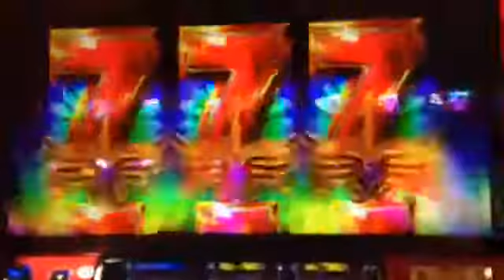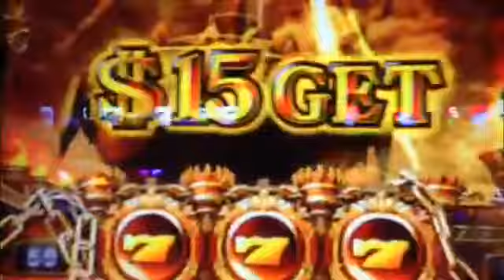スロットハーデスフリーズ全回転！その行方は！？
スロットハーデスフリーズ全回転！その行方は！？ Youtube見ながら大富豪になる方法☆ → 無料ブログはこちらです。 ⇒ 無料メルマガはこち...